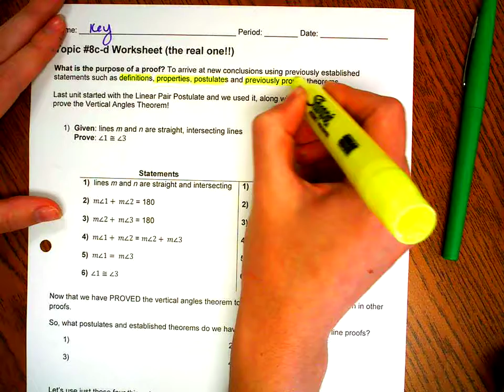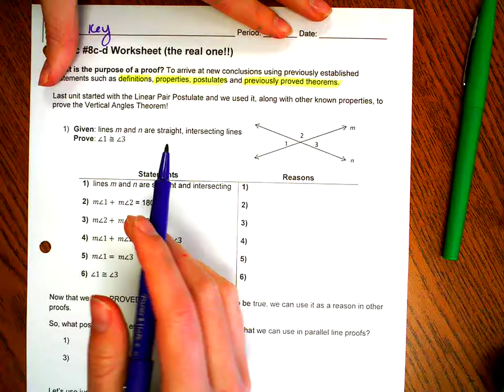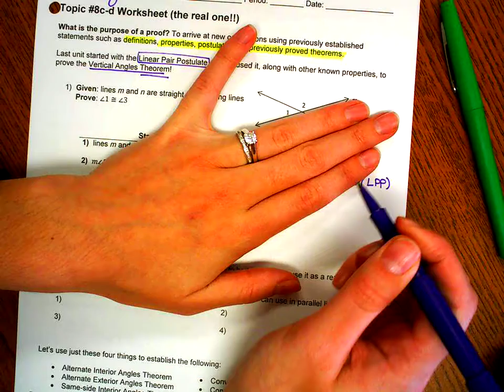Unit 3 Proofs PART 1 (Topic 8c-d Worksheet)